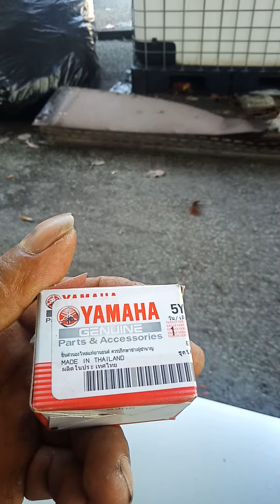AR restu ibu motor tip memilih filter oli motor asli atau palsu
sebelum ngevlog jauh selain oli vilter oli pun harus ganti yg asli